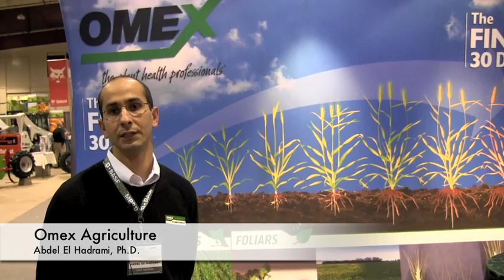From the Floor - Manitoba Potato Production Days 2012 - Omex Agriculture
Abdel El Hadrami, Ph.D. of Omex Agriculture speaks from the floor at Manitoba Potato Production Days 2012.